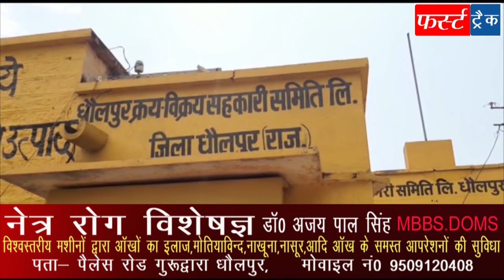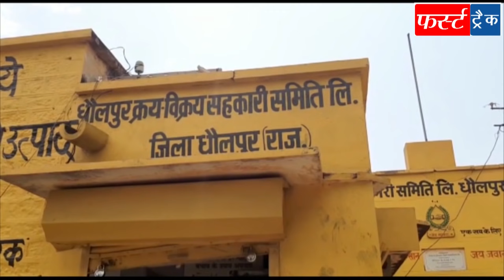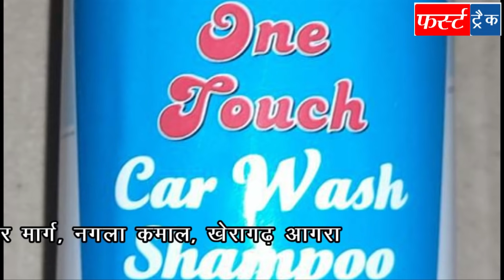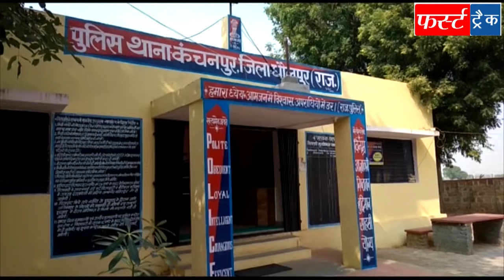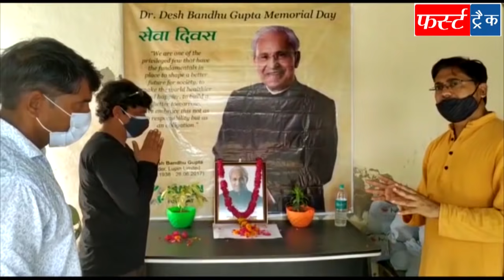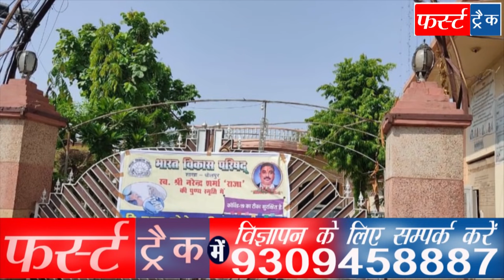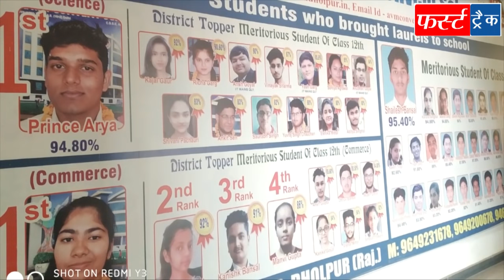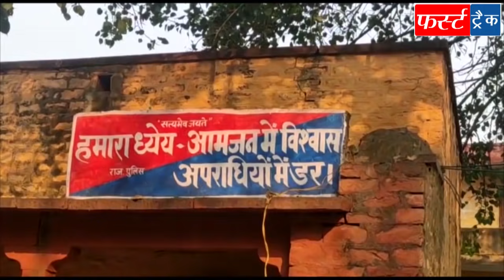फर्स्ट ट्रैक धौलपुर 26/06/2021 First Track Dholpur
धौलपुर जिले की आज शनिवार की दिनभर की 13 प्रमुख खबरें

यह हमारे चैनल का मोबाइल ऐप है, इसे डाउनलोड करें और जो खबरें वीडियो बुलेटिन में नहीं लग पाई हैं उन्हें यहां पढ़े👇